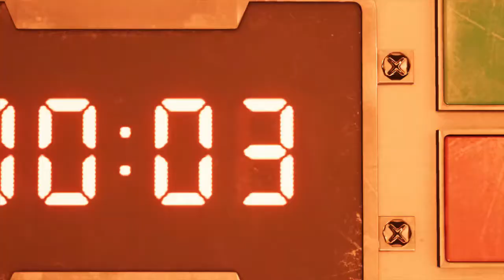Final Fantasy 7 Remake Ep.1 - I did a take 2...I STILL HAD FUN!!!